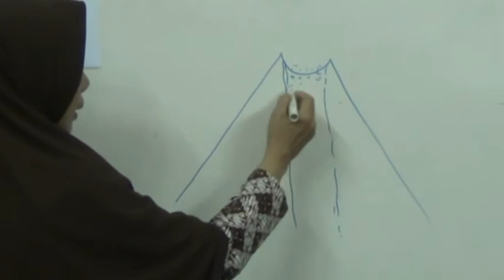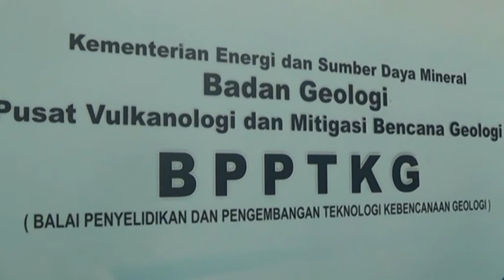ERUPSI EFUSIF GUNUNG MERAPI BENTUK KUBAH LAVA - JOGJA TV